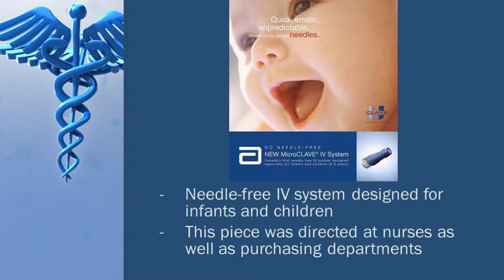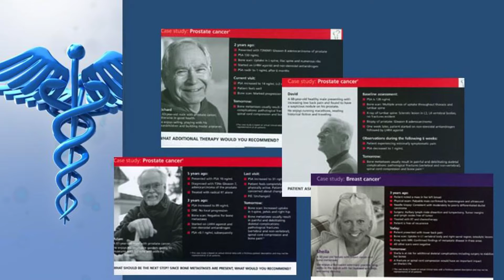Sample Portfolio Alison Prentice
Medical writing samples